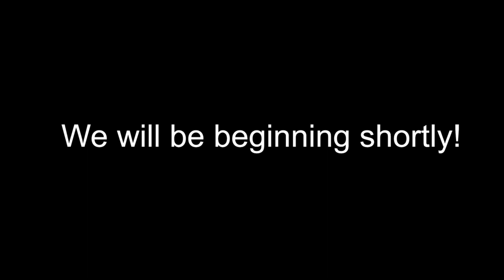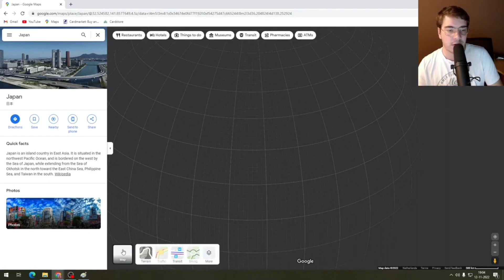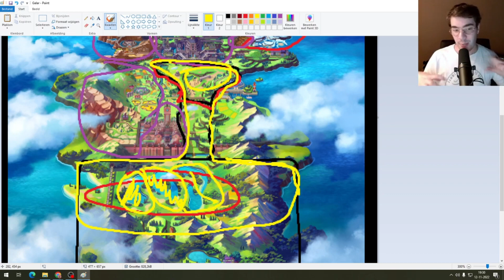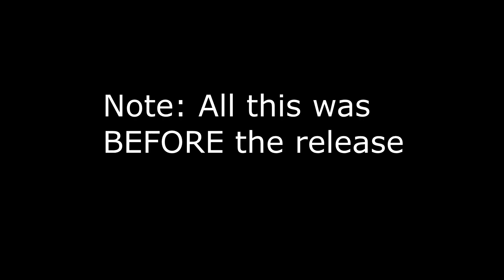Climate and Enviroment in Pokémon Games - How Good Is It?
Since I haven't seen a video yet about someone talking about the logical senses about Pokémon Climate/Environments, I realises that I needed to do it myself. So here it is; How good is the Climate in Pokémon games?